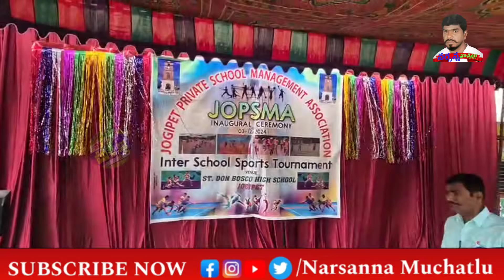జోగిపేట | డాన్ బాస్కో స్కూల్ లో వాలిబాల్ టోర్నమెంట్ | విద్యార్థులతో RDO పాండు | Narsanna Muchatlu